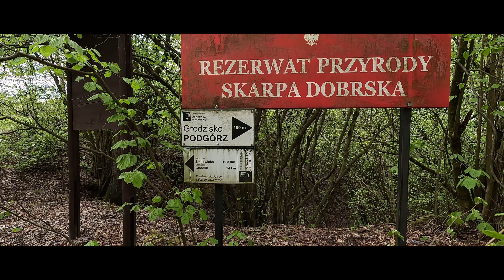Skarpa Dobrska * Podgórz * rezerwat przyrody * Kazimierz Dolny * lubelskie * 2023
Jeżeli chcesz przejść się na Skarpę, zdecydowanie jedź od strony Podgórza. zaraz za mostem jest skręt na wiatę, gdzie możesz zostawić auto.  Nie polecam miejsca parkowania do którego doprowadzi cię google, bo będziesz musiał przejść 1km po , jeśli będzie po deszczu, podmokłym terenie. Czy warto odwiedzić to miejsce? Bardzo lokalna atrakcja, 1000km nie jechałbym, ale do 100 warto😃 .